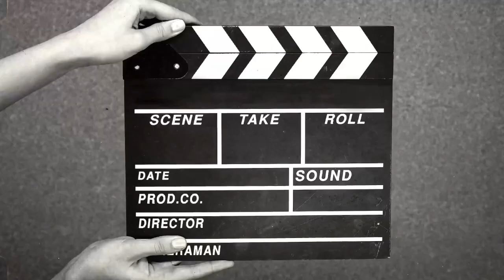মুরির শার্ট পরে মেলায় 😂 New public prank video 😂 funny reaction in public 🤣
Helo friends it's me Khowai pranker 🔥